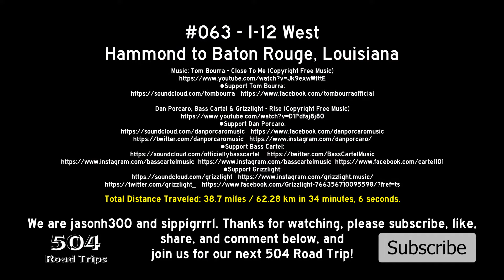Road Trip #063 - I-12 West - Hammond to Baton Rouge, Louisiana - October 2016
I-12 West from Hammond to Baton Rouge.